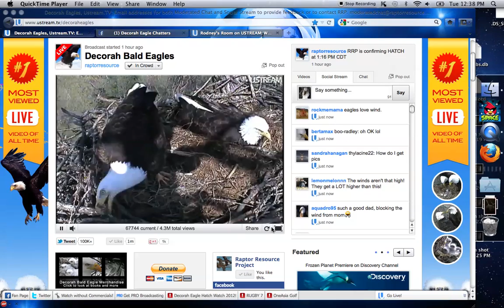Decorah Bald Eagles 03-27-2012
Welcome D12 and it is very windy day and dad comes to stay with mom.